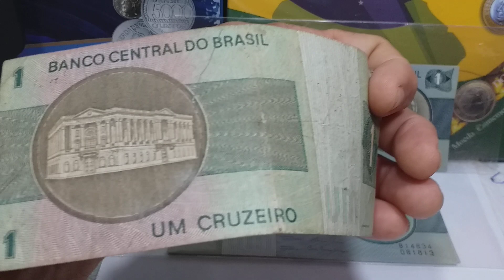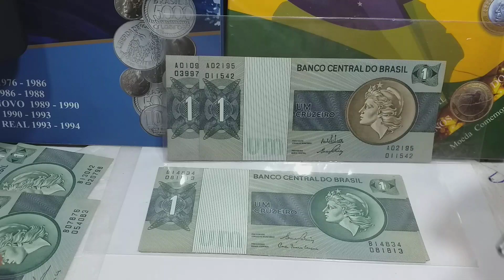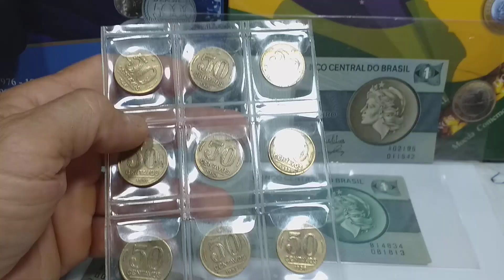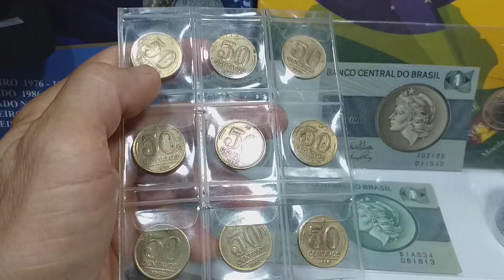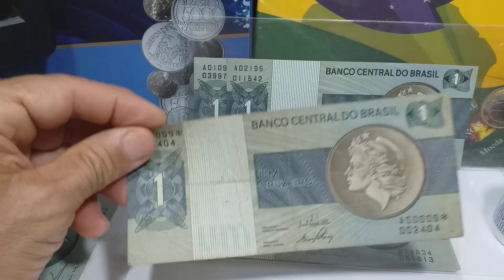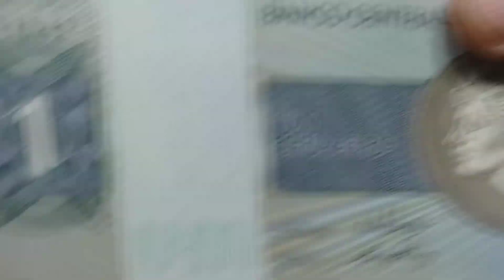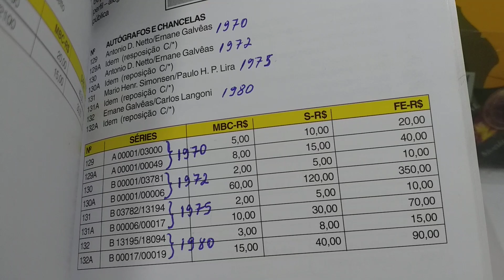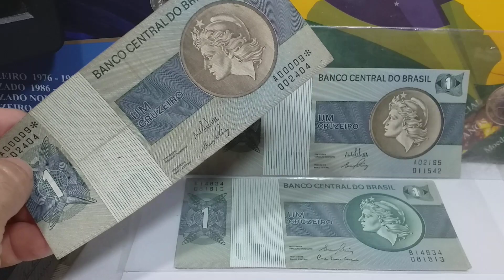SE VOCÊ GUARDOU PODE SE DAR BEM! 1 CRUZEIRO ANOS 70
CÉDULAS ESCASSAS LINDAS MUITO PROCURADA POR COLECIONADORES PRINCIPALMENTE NO ESTADO FLOR DE ESTAMPA
Obs: vídeo postado em 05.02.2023